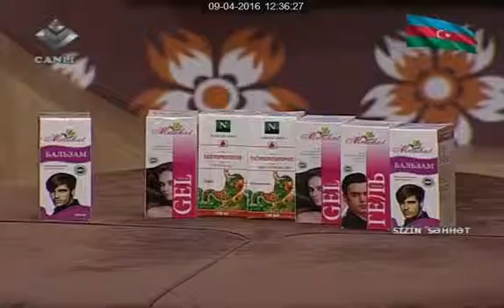Saç tökülməsi Lider Nərgiz Klinikası